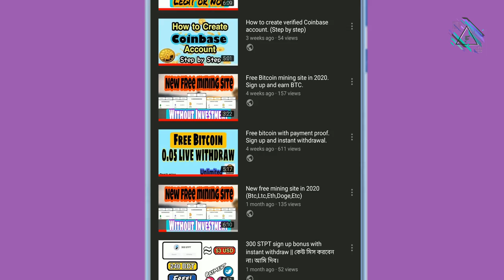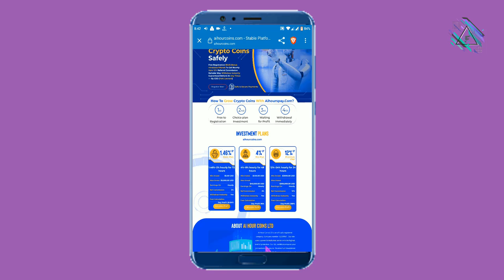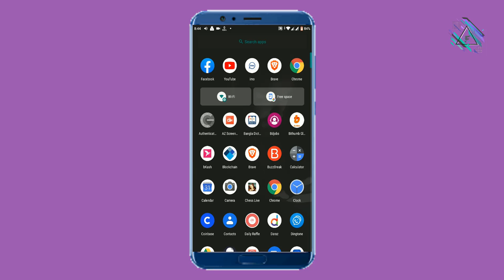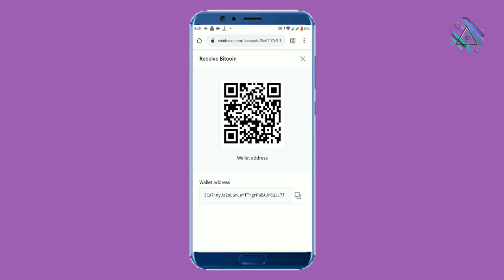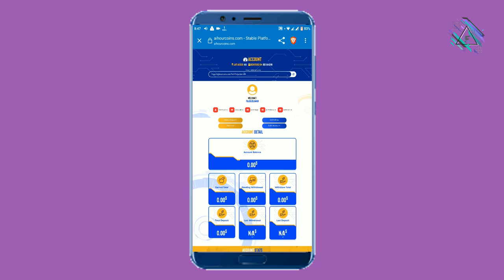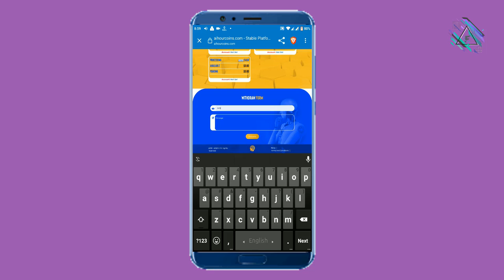Sign up and instant withdraw $0.05 Btc . Don't miss.